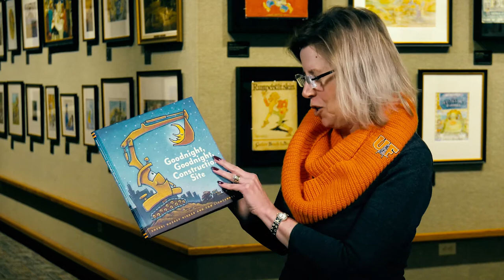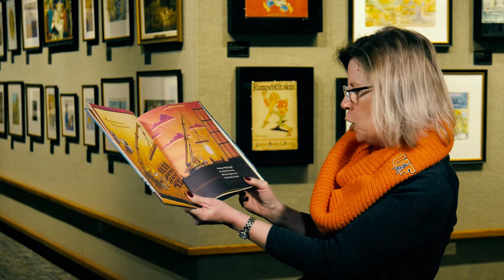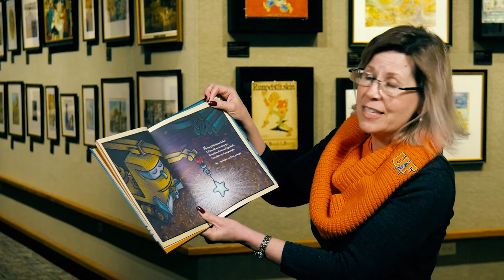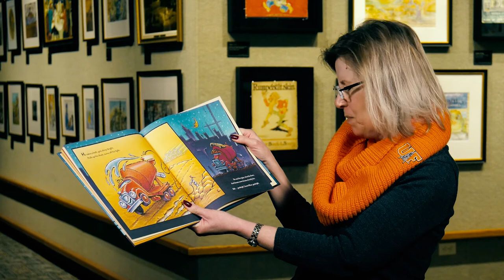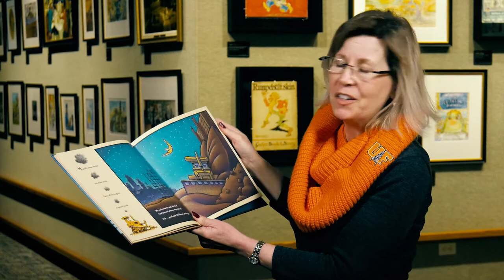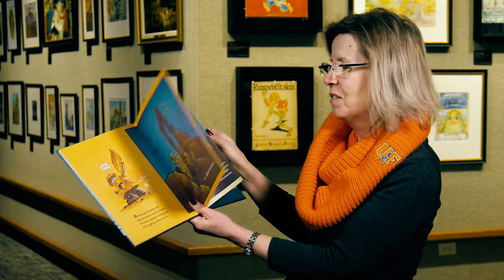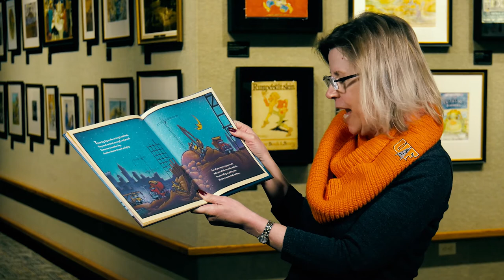Goodnight, Goodnight Construction Site by Tom Lichtenheld